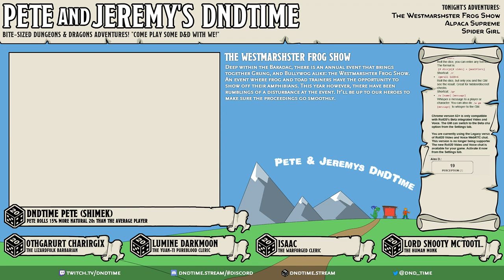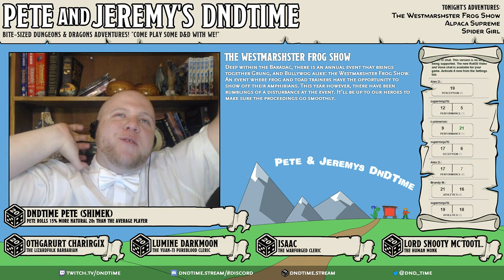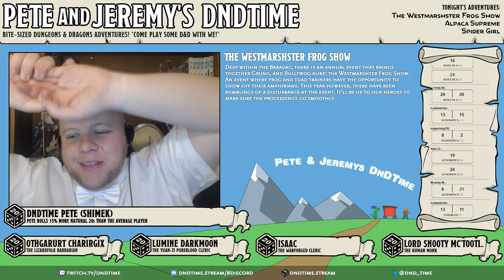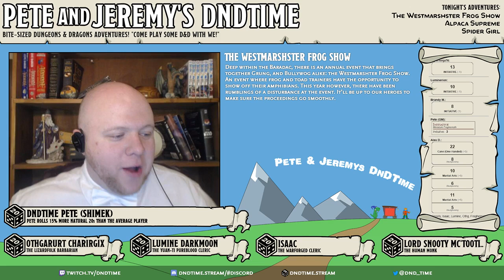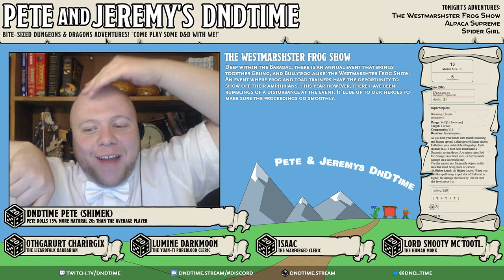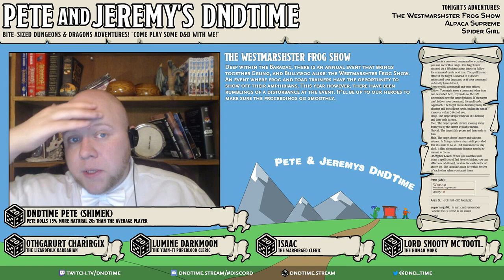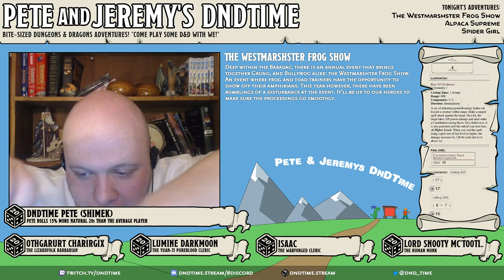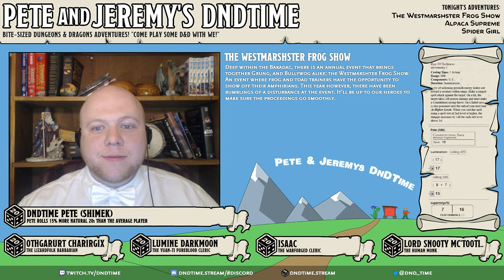DnDTime Ep. 57 - The Westmarshster Frog Show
Deep within the Baradac, there is an annual event that brings together Grung, and Bullywog alike: the Westmarshter Frog Show. An event where frog and toad trainers have the opportunity to show off their amphibians. This year however, there have been rumblings of a disturbance at the event. It’ll be up to our heroes to make sure the proceedings go smoothly.

— Featuring — — — — — — — — — — — — — — — — —
★ Othgarurt Charirgix, The Lizardfolk Barbarian
★ Lumine Darkmoon, The Yuan⁃ti Pureblood Cleric
★ ISAAC, The Warforged Cleric
★ Lord Snooty Mc'Tootington III, The Human Monk

— Music Attribution — — — — — — — — — — — — —
♫ RV. 269, I. Allegro 'Spring'
Composer: Antonio Vivaldi
Performer(s): John Harrison
♫ Prince of Denmark's March
Composer: Jeremiah Clarke
Performer(s): Michel Rondeau - Aline Letendre
♫ Carmen, 'Habanera'
Composer: Georges Bizet
Performer(s): Nicolas Gasparini (Myuu)
♫ S. 244.2, Hungarian Rhapsody in C♯ minor
Composer: Franz Liszt
Performer(s): US Navy Band